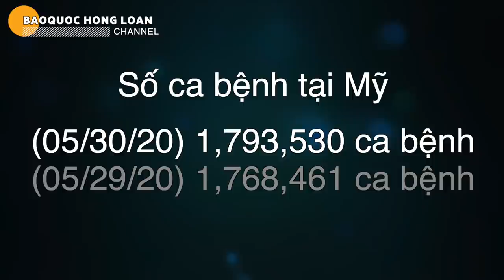🇺🇸#73 Dã ngoại trong rừng khung cảnh thiên nhiên quá đẹp | Sói Coyote đi dạo buổi tối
Biên tập: Bảo Quốc - Hồng Loan